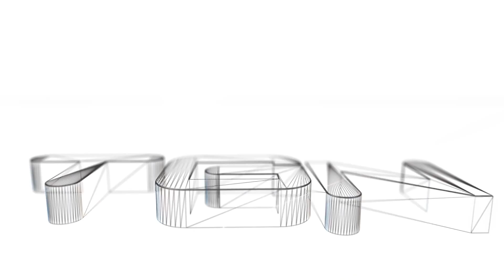Zagrajmy w Stainless Steel Total War (Królestwo Polski) part 18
Nie zapomnij ocenić filmu i zostawić komentarza :)
Akcję gry osadzono w latach 1100 – 1530. Celem gracza jest podbicie ówczesnego świata

Link do moda. Instalujemy jak zwyczajną grę.